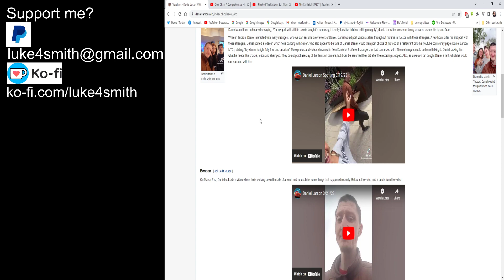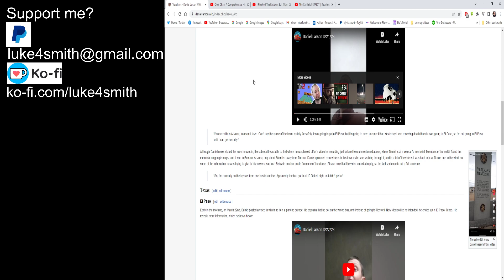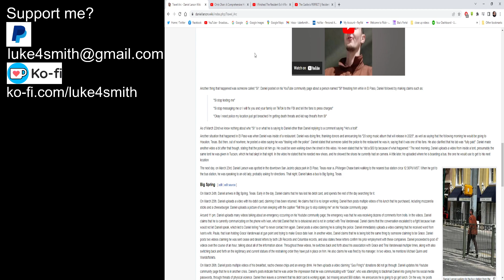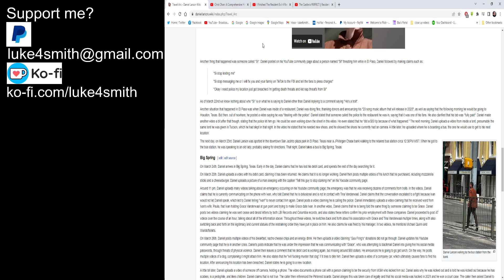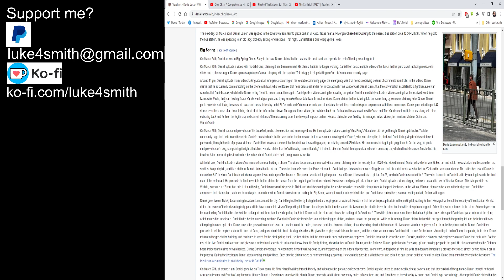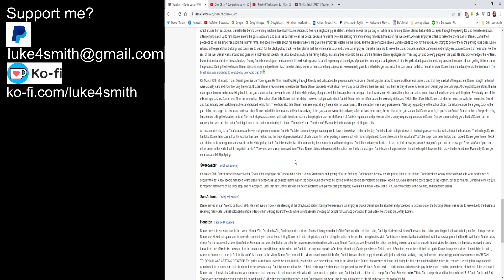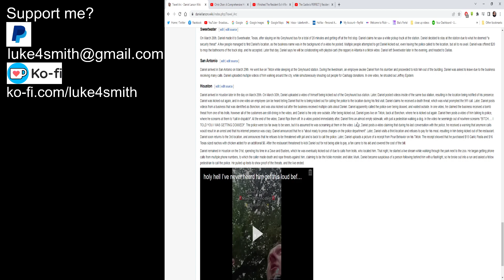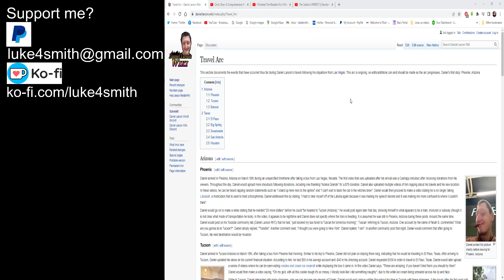Daniel Larson Wiki Readings: Travel Arc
back with more DL reads and updates